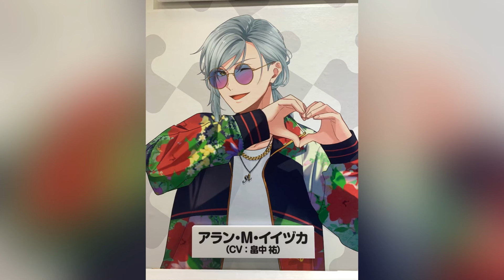「アニメイトガールズフェスティバル2023(AGF2023)」8P エイトピース（畠中祐、野上翔、八代拓、榎木淳弥、ランズベリー・アーサー、髙坂篤志、益山武明、千葉翔也） 8P channel